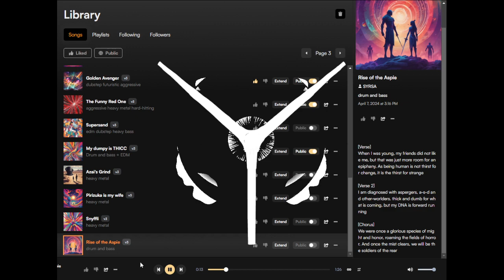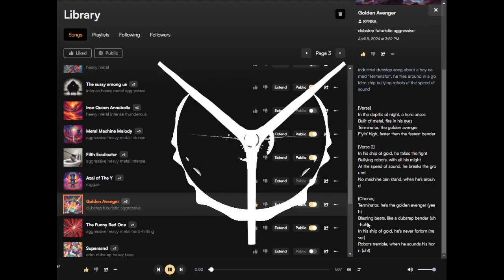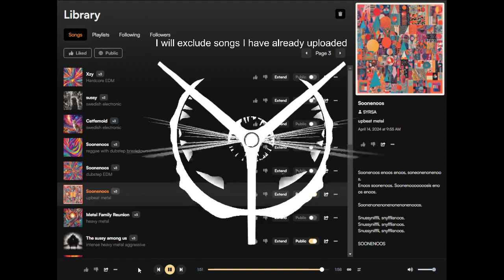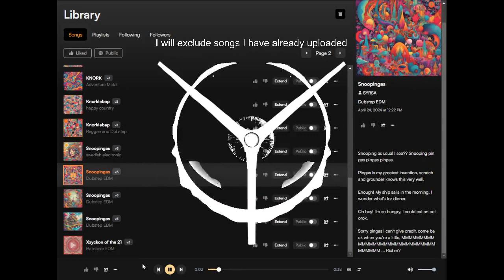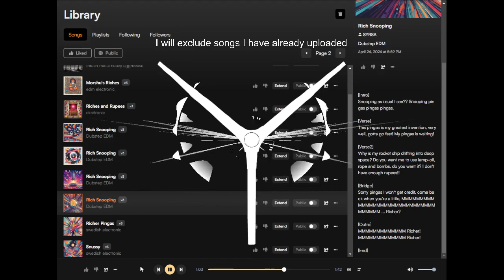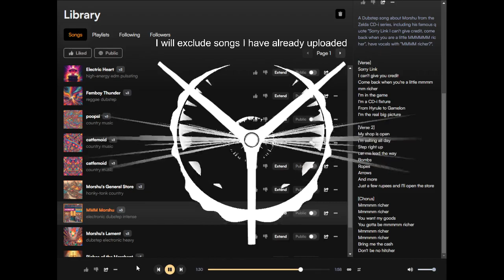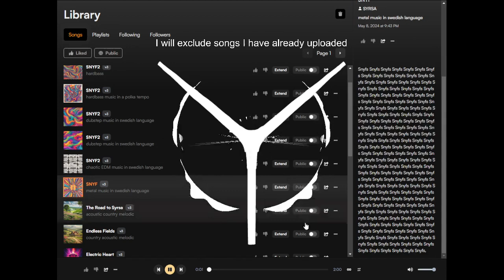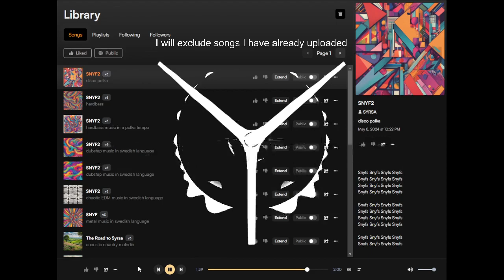All of my AI generated music (1+ hours, including shitposts)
I had my fun, testing this was a good run.